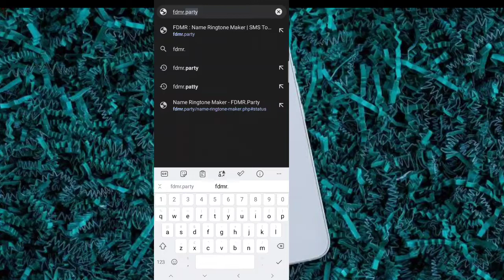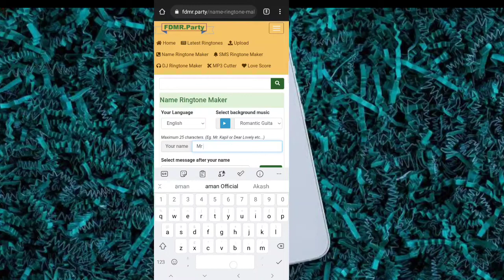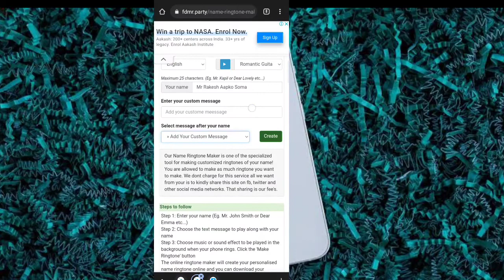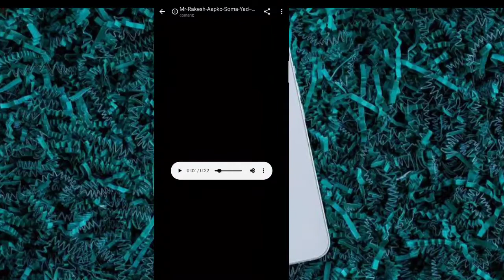Mr Rakesh Love Sonam please pick up The phone | Name ringtone | Mr Aman Official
Discription

Mr Rakibul love Rubel Please Pickup The Phone
Fahim Bhai Please Pickup The Phone
Mr Sahabul Please Pickup The Phone
Asharul Bhai Please Pickup The Phone
Mr Rizwan Love Tabassum Please Pickup The Phone  Rizwan Name Ringtone
Mr Arman love Sabreen Please Pickup The Phone
Arman Bhai Aapka phone Baj Raha Hai Phone Uthae
Mas Aapke Ghar Se call Aaya hai please pick up the call
I Love You Sukun Please Pickup The Phone
Mr Sukun Please Pickup The Phone
Mr Faisal 💞 Sana Please Pickup The Phone Sana Name Ringtone
Emon love Nusrat Please Pickup The Phone
Mr Rahim love Rukhsar Please Pickup The Phone, Rukhsar name ringtone,nepali ringtone
babu please pickup the phone
mr shahid please pickup the phone
mr babu please pickup the phone
mr sabir please pickup the phone
alam naam hai ringtone
rahul ringtone
arif ringtone
please pickup the phone
nandini ringtone
sagar ringtone
shahid please pickup the phone
mr salim please pickup the phone
sanju ringtone
mr rashid please pickup the phone
mr rahul please pickup the phone
I love u tone
Mr Sohel please pickup the phone
Name tone
Pickup the phone
Sahil Alam
Salman please pickup the phone
Sameer please pickup the phone
Suraj pickup the phone
आई लव यू रिंगटोन
Bhai ringtone
Haider
Jaan

Tags🏷 :

Rahul ringtone
Deepak ringtone
Phone ringtone
Ravi ringtone
Sameer ringtone
Ajay ringtone
Akash ringtone
Jaan ringtone
My jaan ringtone
Ringtone jaan
बहन भाई रिंगटोन
बहन रिंगटोन
रिंगटोन Love
लव रिंगटोन
रिंगटोन
Ringtone
Arshad ringtone
Mr Arman please pickup the phone
Phone ringtone
Rahat

                         • Special Tags •